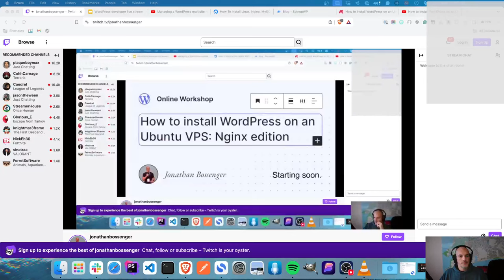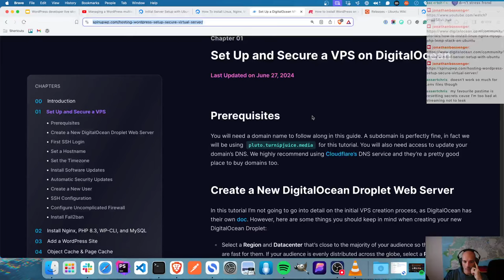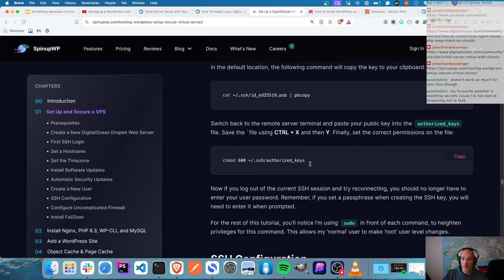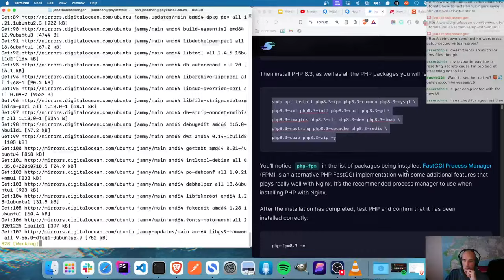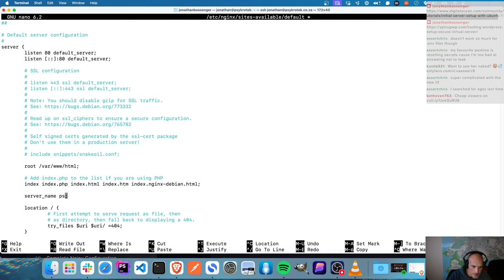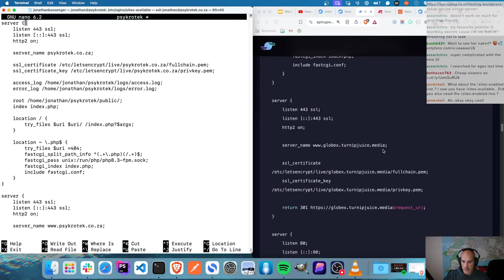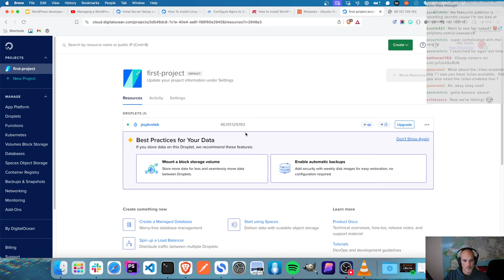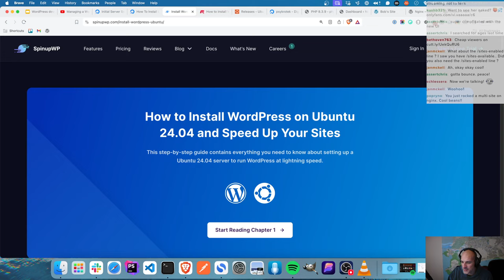How to install WordPress on an Ubuntu VPS: Nginx edition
Many hosting options are available for WordPress, but one of the more popular options for developers is using a VPS or virtual private server. VPS services like Digital Ocean, Amazon EC2, and Google Cloud cost a fraction of more traditional managed hosting, with the benefit of controlling your server.

The downside is that you must know your way around server management, including keeping it secure. Fortunately, a wide variety of knowledge is available to guide you through the process.

Over the next couple of live streams, I'll explain how to set up and manage your own WordPress VPS. We'll cover the initial server configuration, installing WordPress in both single-site and multi-site installs, different web server software options and configurations, and some security and maintenance best practices.

The first live stream focused on the initial server setup, using the Apache web server to host WordPress. In this stream, we'll cover installing Nginx instead of Apache.